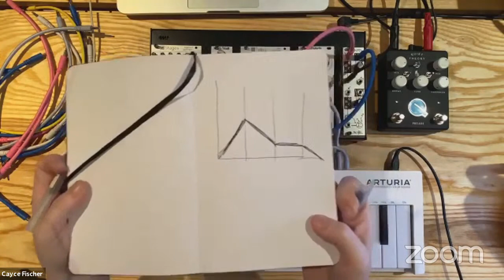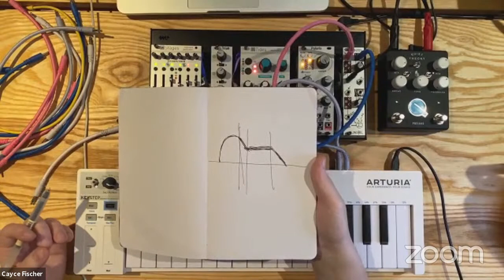RISE & SHINE - Sound Design 101 with Cayce/Autotectonic